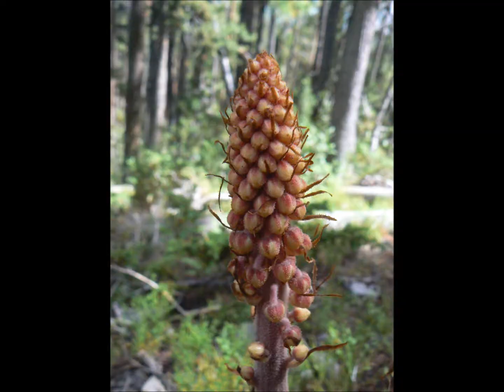Simple Gifts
WILDFLOWERS AT YELLOWSTONE